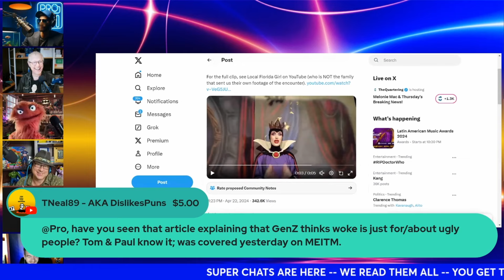Gen Z UNFILTERED: Zellenials Re-Think Romance And Redefine 'Beauty' For Their Modernist World!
Starring @WDW_Pro , @CallMeChato , Tom from @MidnightsEdge , @ToonWrestling , @NolanThunder , and @followthebradleysfun